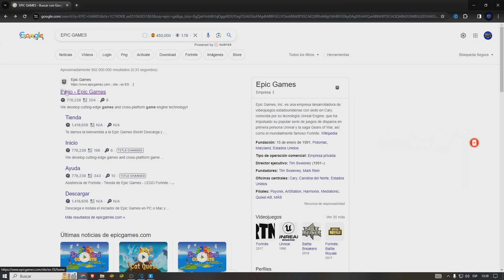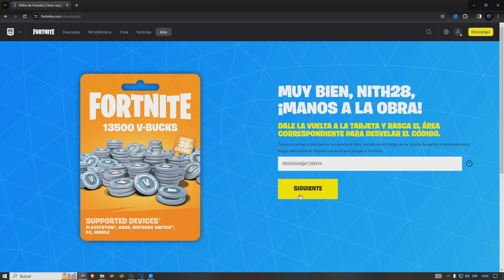✅COMO CANJEAR PAVOS EN FORTNITE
Aprende a como canjear pavos en Fortnite con este tutorial muy fácilmente.